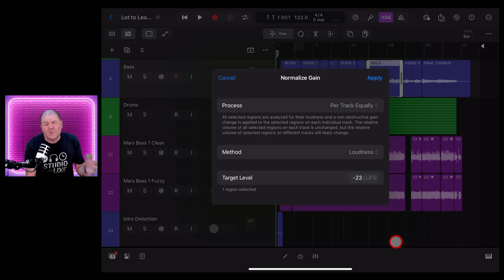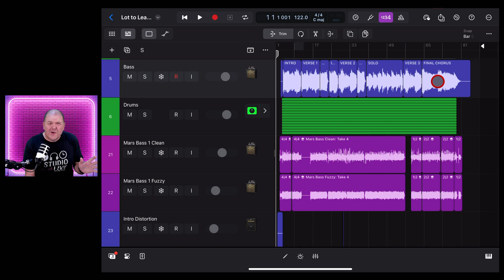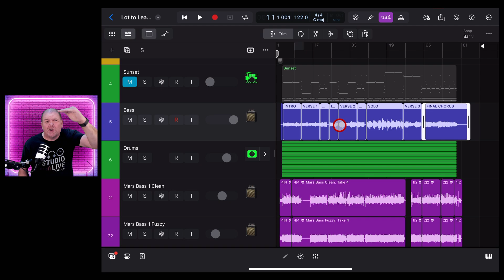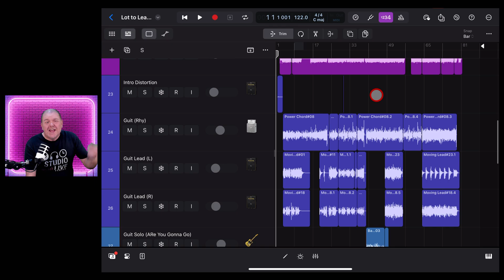New NORMALIZE GAIN Feature in Logic Pro for iPad 2.2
How to use the new NORMALIZE GAIN feature to make your volume consistent in Logic Pro for iPad 2.2.

⏰ Time Stamps:
00:00 Normalize Region Gain
01:05 Normalize Settings
02:29 Normlize Using Loudness